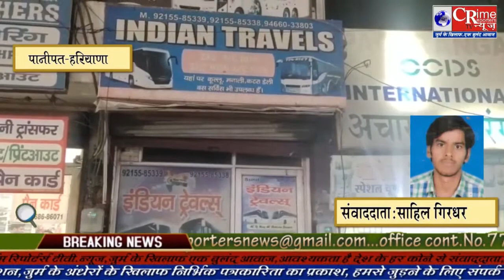पानीपत सिटी थाना के सामने फिर चली गोली